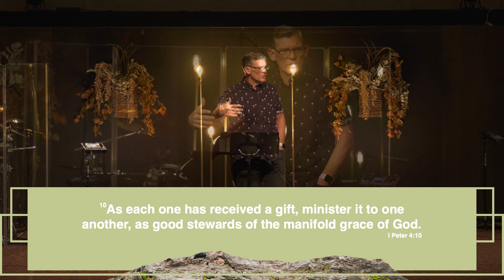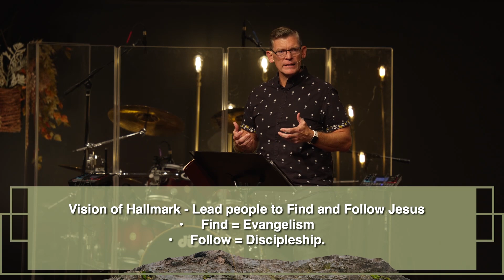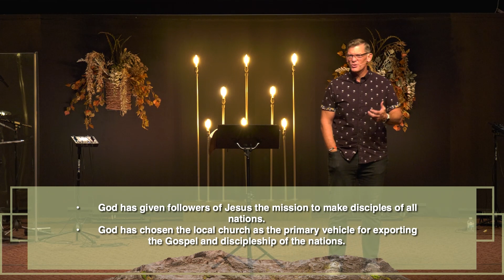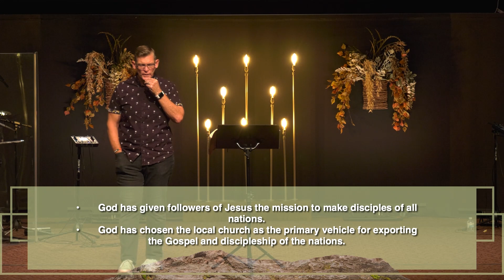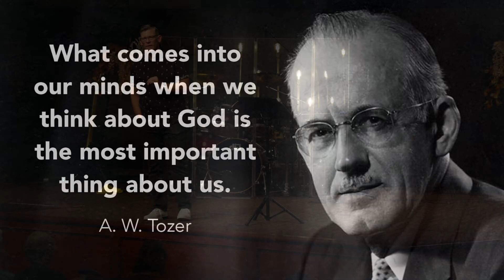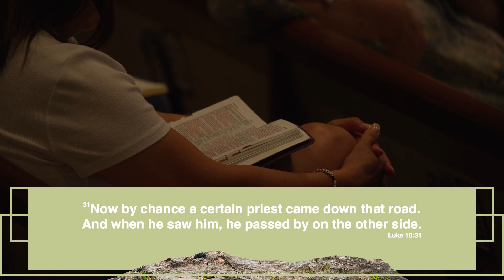Biblical Stewardship #1 - Stewardship 101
Hallmark Church